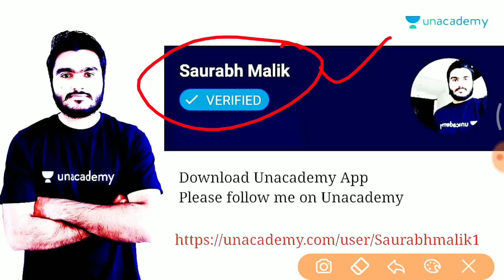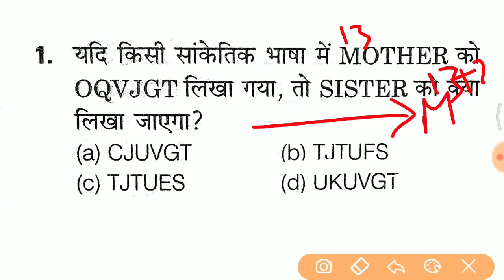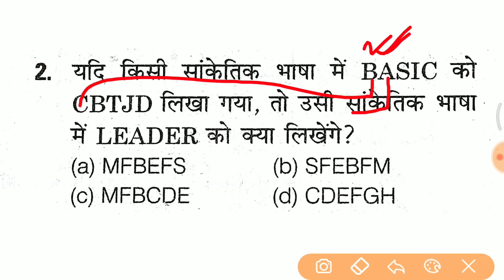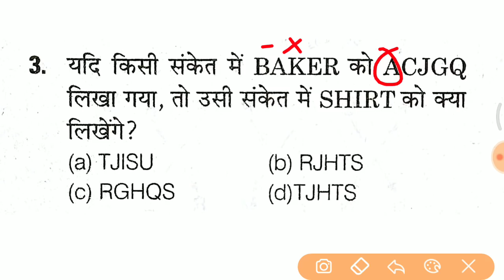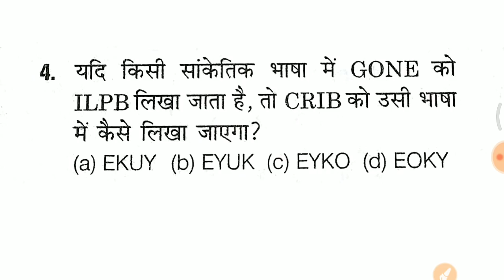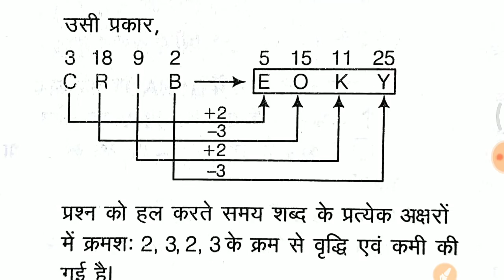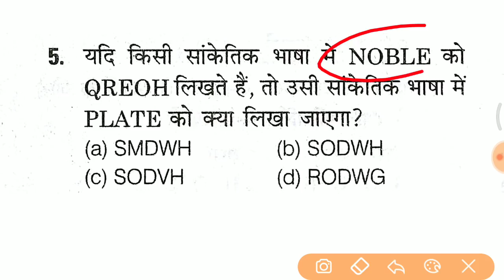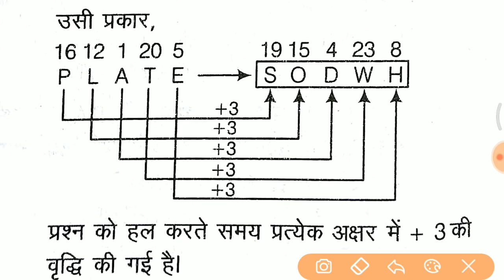Reasoning online class शुरू//vv.imp coding decoding tricks in hindi //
2018 railway Reasoning questions,
 Railway Reasoning Syllabus in hindi,
 Railway Reasoning Video in Hindi,
In this course of Reasoning Previous Year's Questions of different exams of RRB have been solved uniquely. It will be very useful for all ...
csat reasoning, tricks, reapeated sries,
upsc,
ssc,
bank tricks,
number series,
 reasoning tricks,
verbal reasoning,
ldc reasoning, bank,
 ssc chsl questions,
ssc reasoning, bank reasoning tricks,
Reasoning,
Repeated Series,
Saurabh malik,
 TOPIC STUDY,
Topic Study,
Resoning trick,
Resoning short trick,
Railway group D reasoning,
Railway Reasoning
math for railway exam,
 math for upp in hindi,
math for rpf in hindi,
math, math in hindi,
tricky maths in hindi,
 railway alp maths, railway group d math, math ask questions, math short tricks in hindi, math trik in hindi, math for ssc in hindi, ssc cgl maths tricks in hindi, maths for cpo si in hindi medium, math trik, up police maths, up police video in hindi, maths video in hindi, how to solve
math in hindi, rpf questions in hindi, railway maths in hindi